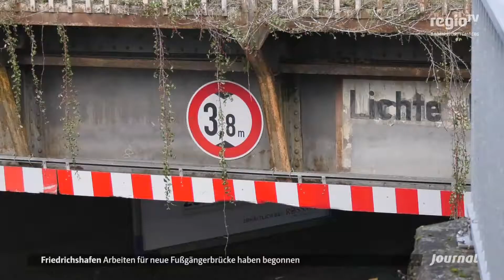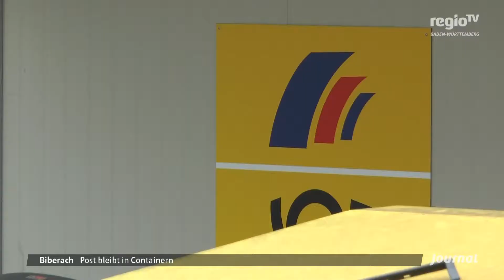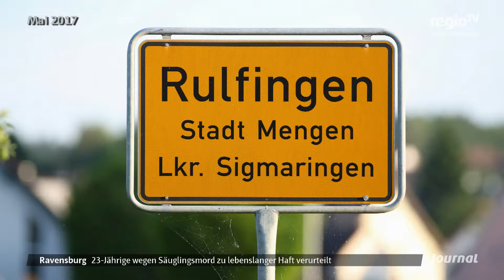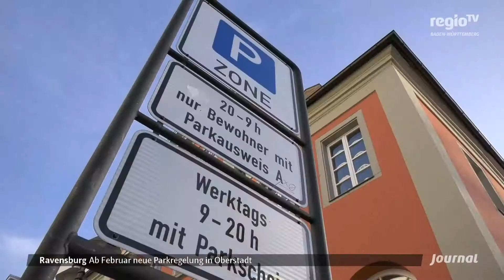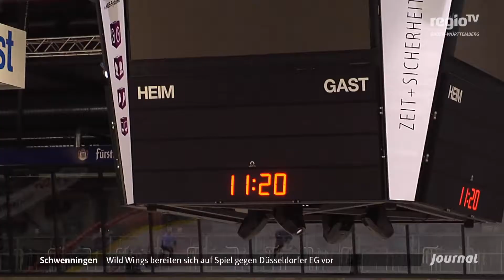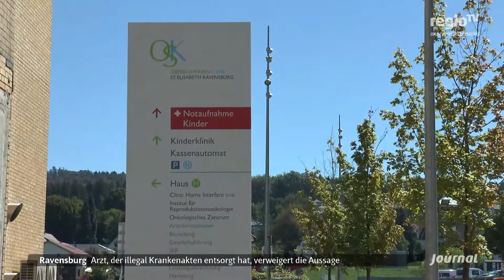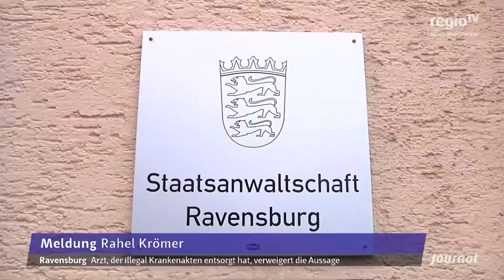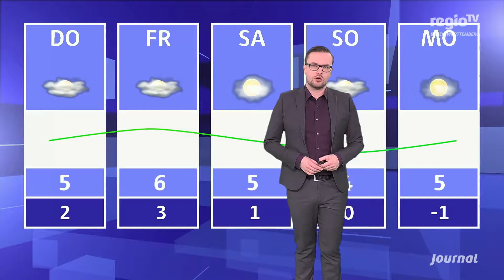Freiheitsstrafe - lebenslänglich für 23-Jährige wegen Säuglingsmord | 09.01.2018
Die Themen:

Freiheitsstrafe - lebenslänglich für 23-Jährige wegen Säuglingsmord
Eishockey - Schwenninger Wild Wings müssen Niederlage wieder gut machen
Kunst im Café - neue Ausstellung  in der Bar Centrale
Bewölkt aber trocken – die Sonne zeigt sich selten in der Region

Journal Bodensee Ausgabe vom 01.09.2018